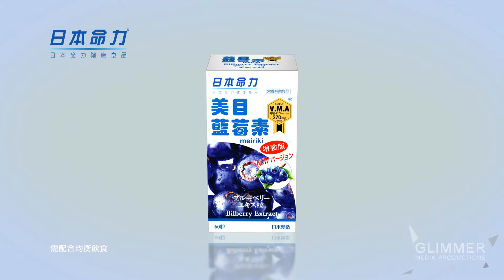日本命力2015「美目藍莓素」廣告